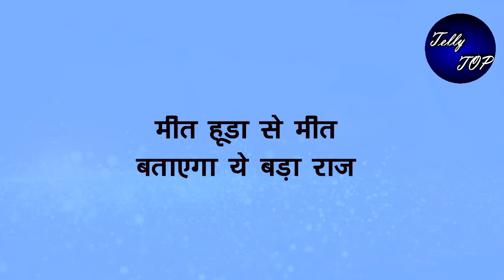MEET || मीत हूडा से मीत बताएगा ये बड़ा राज़, जान कर मीत के उड़ेंगे होश